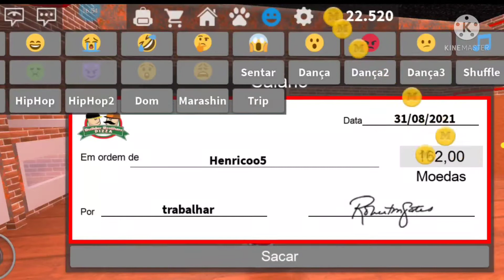PIZZA | ROBLOX |JOGANDO COM MINHA MÃE | A PIZZARIA ESTAVA UMA BAGUNÇA 🔥🍕😳- HENRI 🎮